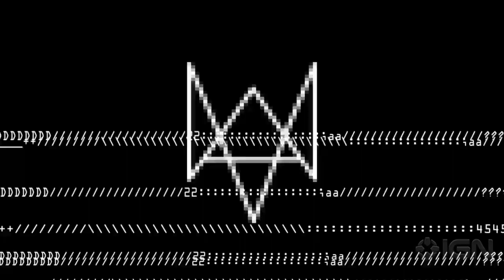Former Sony President Jack Tretton Joins AI Start-Up - IGN News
Jack Tretton, former president and CEO of SCEA has found a new job on the advisory board of a start-up investigating Artificial Intelligence.